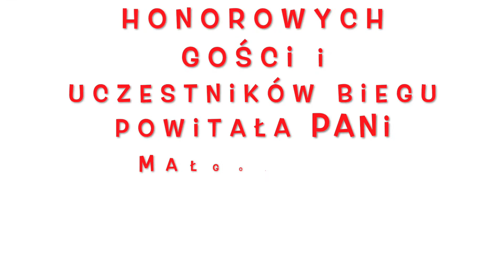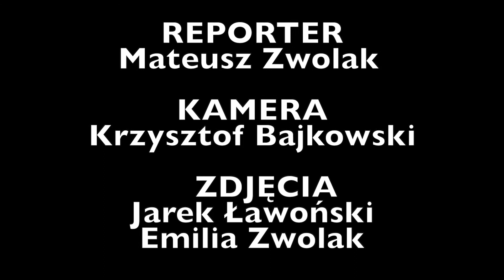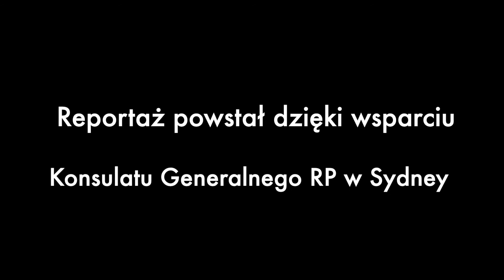Bumerang Juniora: Polonijny Bieg Niepodległości 2021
Reportaż z IV Polonijnego Biegu Niepodległosci w Klubie Sportowym POLONIA w Plumpton (Sydney). W roli reportera - Mateusz Zwolak.
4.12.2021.